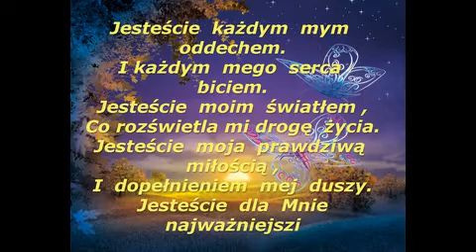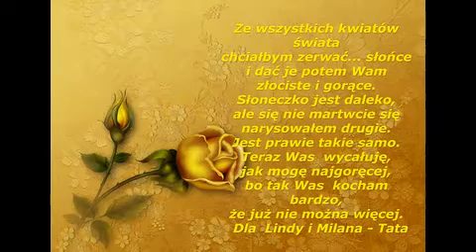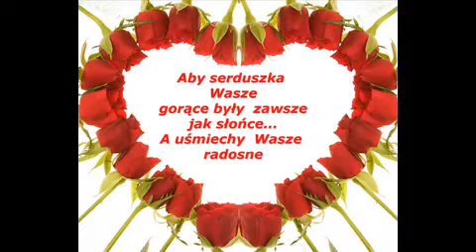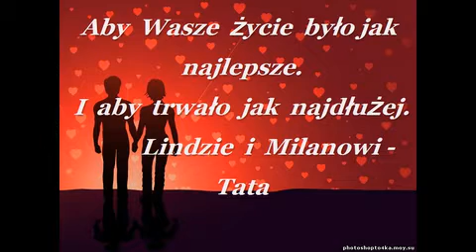Dla Lindy i Milana od Tata - clip na zamówienie